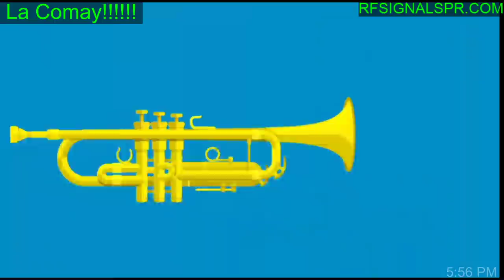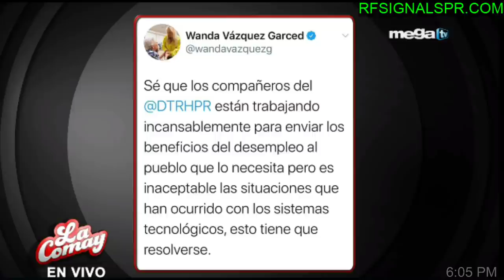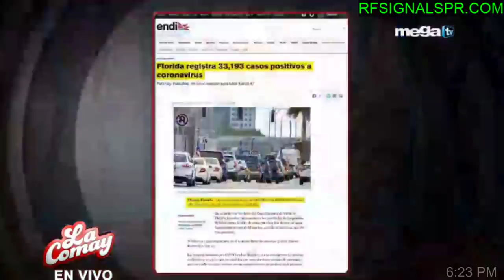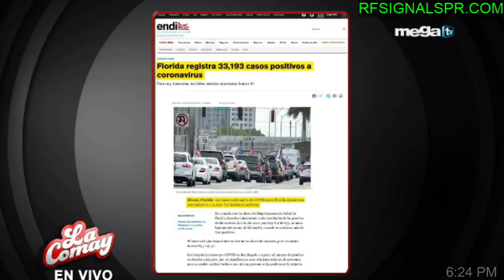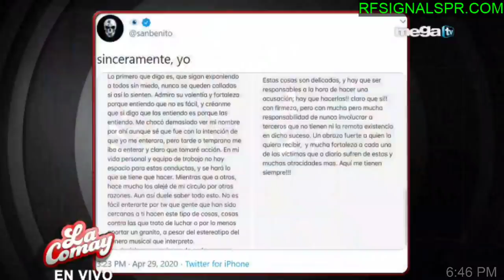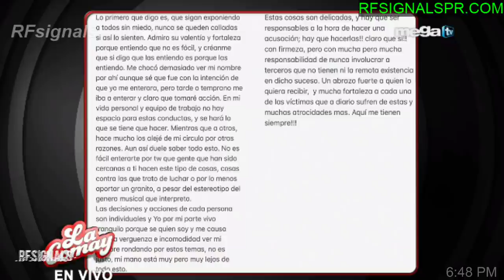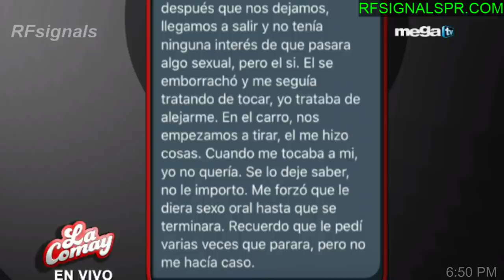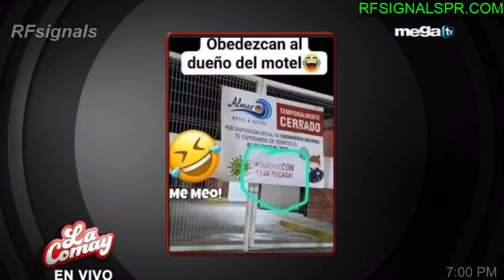📀La Comay Miercoles 29 Abril 2020 Editado SIN COMERCIALES 1080p HD📀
Este video es 📀La Comay Miercoles 29 Abril 2020 Editado SIN COMERCIALES 1080p HD📀, visitanos en rfsignalspr.com y ves la comay en vivo. Lo nuevo bochinche de la comay 2020 hoy y mañana. la comay es la mejor de los bochinche, ven y veas la comay mega tv.

megatv Transmite la comay en vivo todos los dias de Lunes a Viernes a las 5:55pm hora de Puerto Rico, este año la comay mega tv 2020 viene con mas bochinche. informe79 mega tv dan las mejores noticias de Puerto Rico, mantegase al dia con informe79 cuando estamos en vivo.

Este video esta editado sin comerciales, desfrutes el video de la comay directo sin parar hasta el fin. muchos bochinches y rizas que le vas encantar mucho.
Para lo que hablan otros idiomas, puede tradusirlo a su lenguage favorito en CC que lo puede activar debajo del video.

RFsignals es el canal que transmite la comay 2020 en vivo de Lunes a Viernes, para buenos productos de amazon y ebay visitanos en rfsignalspr.com.

English:
This video is La Comay MEGA TV 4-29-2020 Edited WITHOUT COMMERCIAL 1080p in HD, visit us at rfsignalspr.com and watch the comay live. The new bochinche of the comay 2020 today and tomorrow. The comay is the best of the bochinche, come and see the mega tv comay.

megatv Broadcast the comay live every day from Monday to Friday at 5:55 p.m. Puerto Rico time, this year the 2020 mega tv comay comes with more bochinche. Report79 mega tv give the best news of Puerto Rico, keep up with report79 when we are live.

This video is edited without commercials, enjoy the video of the direct comma without stopping until the end. many piglets and curls that you will love very much.
For what other languages ​​speak, you can translate it into your favorite language in CC that you can activate under the video.

RFsignals is the channel that broadcasts Comay 2020 live from Monday to Friday, for good Amazon and eBay products visit us at rfsignalspr.com.